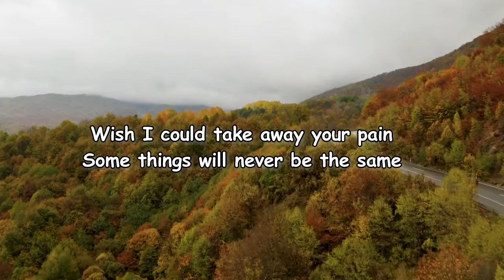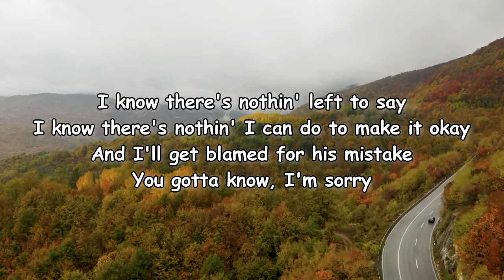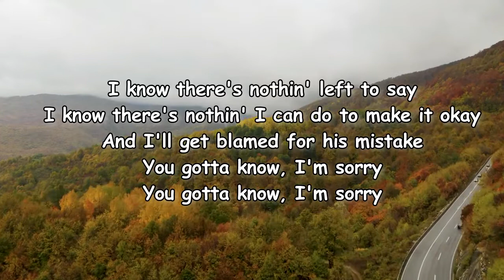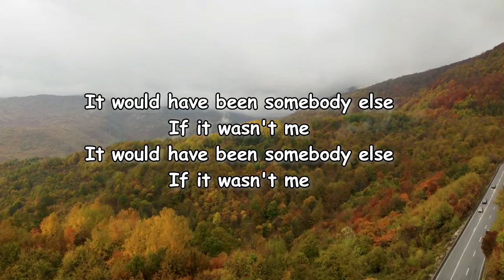Michelle Branch – I'm Sorry Lyrics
I’m Sorry Lyrics:

I know all you see
Is your side of a tangled story
Played in high fidelity
And I'm a fool
For breaking all the rules
Ashamed of my duplicity
Wish I could take away your pain
Some things will never be the same
I know there's nothin' left to say
I know there's nothin' I can do to make it okay
And I'll get blamed for his mistakes
You gotta know, I'm sorry
I'd give anything
To travel back in time
And change the course of history
Oh-oh
But I can't and it hurts
The only thing that's worse
Is that it meant nothing to me
For 15 minutes of my life
Only by the night
And I'll get blamed for his mistake
If it wasn't me
It would've been somebody
It would've been somebody else